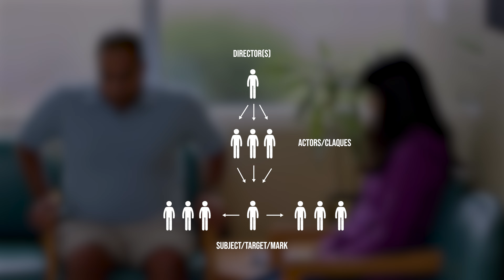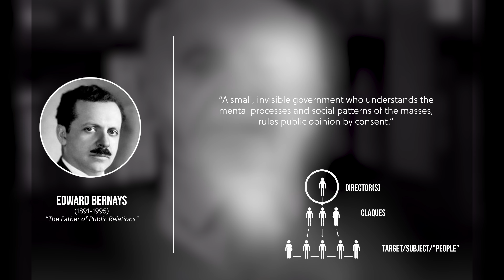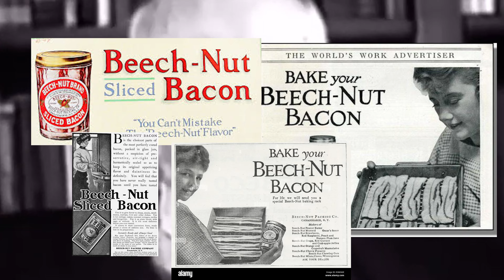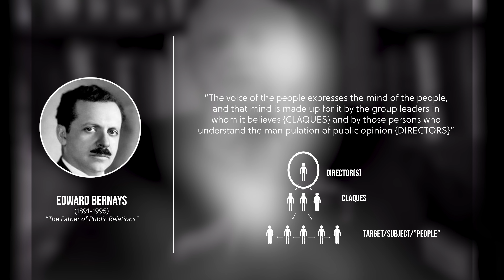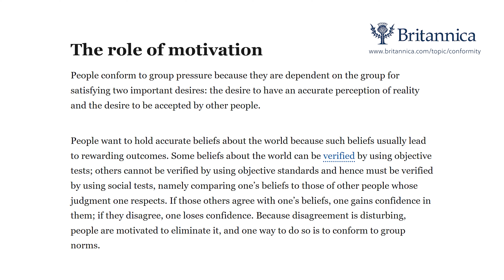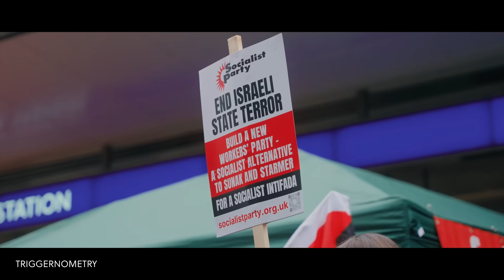We Are Sheep | Ep.2 - The Three Levels of Control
How people use the power of herd psychology to manipulate the masses.